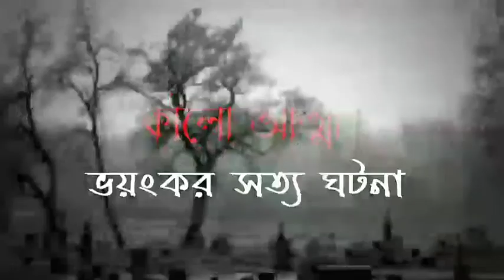রেল স্টেশনে ভয়ংকর এক রাত(ভয়ঙ্কর সত্য ঘটনা ২৫)ভূতের গল্প ভয়ংকর ঘটনা,আদমখোর,ভুতের সত্য ঘটনা horror